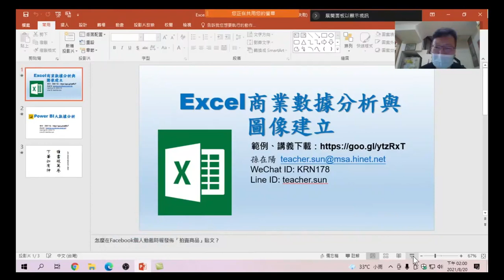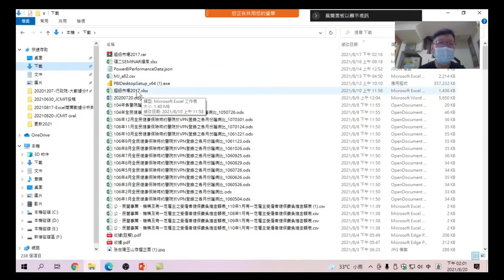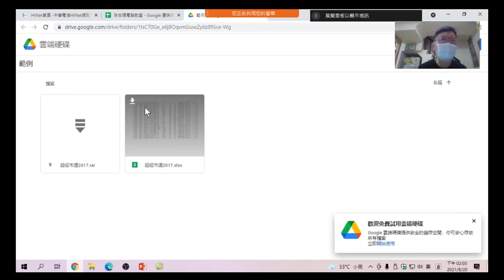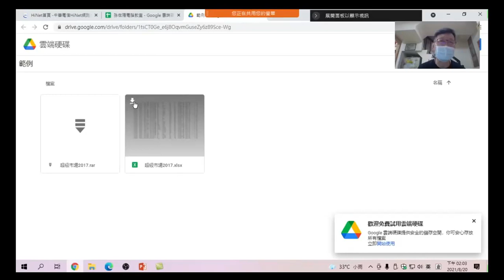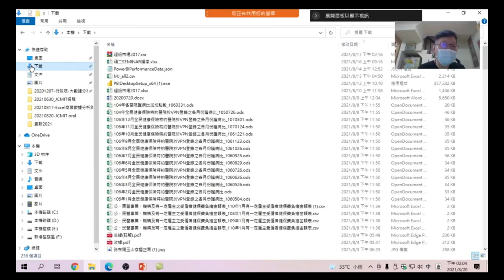01.取得範例並下載:下載教學使用的檔案,【超市.xls】-Excel + Power Query + Power BI:Power BI Excel商業數據分析-01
下載教學使用的檔案,【超市.xls】